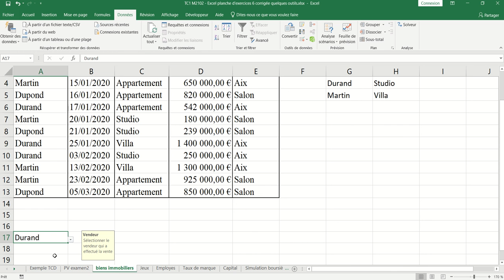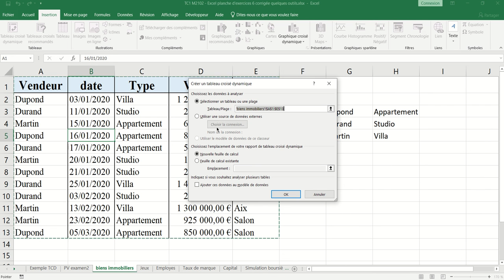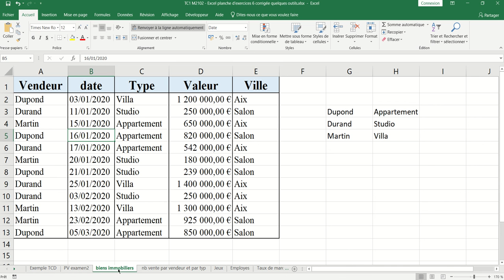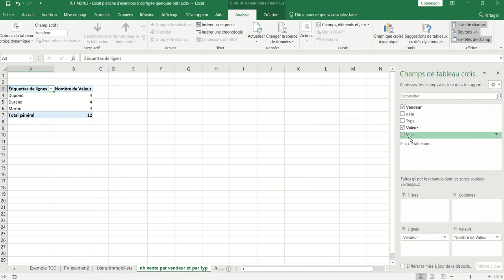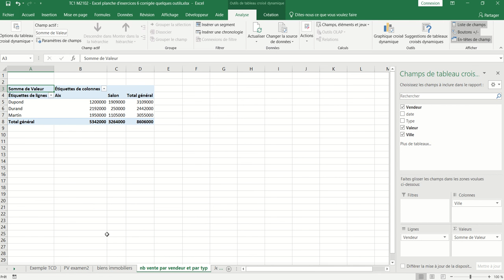Tableaux Croisés Dynamique sur des ventes de Biens immobiliers (XL06 - Excel 020)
- Validation des données
-  Une introduction aux Tableaux croisés dynamiques